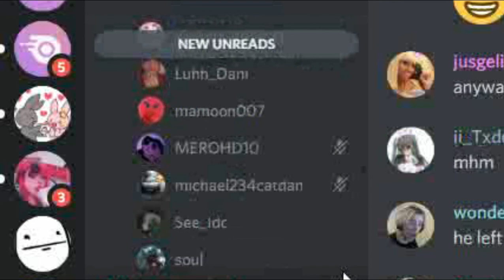general 2 vc entertainment in da hood